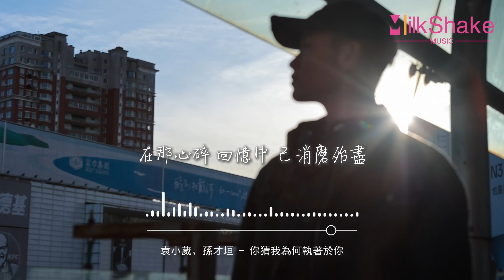袁小葳/孫才垣 - 你猜我為何執著於你『你猜我為何 死心塌地執着於你，痛也不肯 放棄 堅信有結局，因為這一段 感情不是權衡利弊。』【動態歌詞MV】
❖歌詞在下面❖

詞：晗熙
曲：羅旭陽
編曲：聊音製作部大飛哥
和聲：周弦
混音：盛兆飛
統籌：陳歡/羅耀
監製：飄
發行：小燦爛音樂工作室
天空中偶爾亮起 沒目的地的流星
而你不曾相信 漫長 黑夜之中 它會不停
曾幾何時 我也願意 陪着你 輾轉過四季
可從哪裡開始 疑慮漸漸讓我 涼透了心
你總是有道理 忽略我的在意
悲觀的去想 所有要付出 的感情
可也是你曾經 帶着希望來臨
說出我願意
你猜我為何 死心塌地執着於你
痛也不肯 放棄 堅信有結局
因為這一段 感情不是權衡利弊
可是你的 回應 卻總是逃避
就算會遺憾 也不曾 放下期許
可我那明知 是錯 也奔赴的 勇氣
在那心碎 回憶中 已消磨殆盡